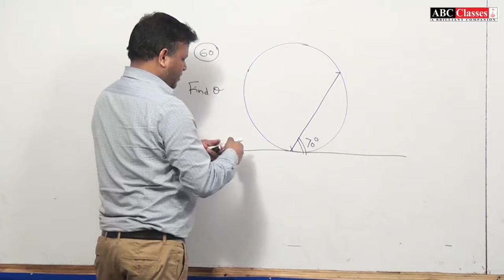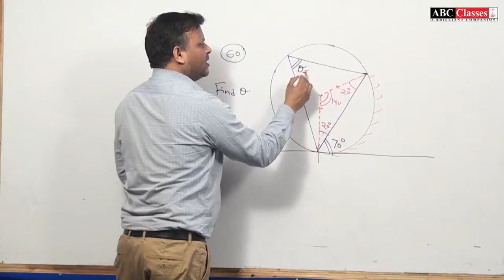Elementary Geometry for School and all com Contact +91 7275285810 For IIT/NEET Complete Physics Cour